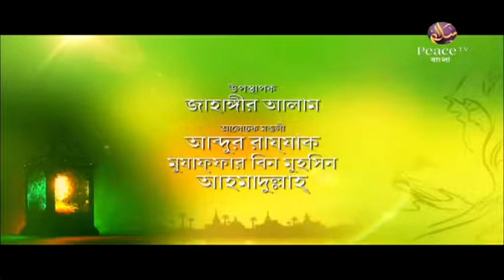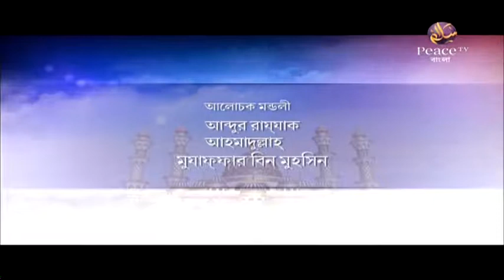৪.৪ ইসলামে নারীর মর্যাদা। আলেমদের সংসর্গে। গ্রুপ আলোচনা। পিস টিভি বাংলা